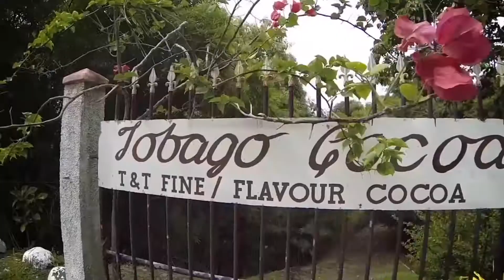TOBAGO INTERNATIONAL CYCLING CLASSIC 2019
Tuesday, October 1st.  -  Sunday, October 6th.